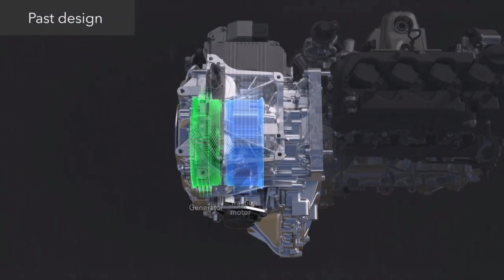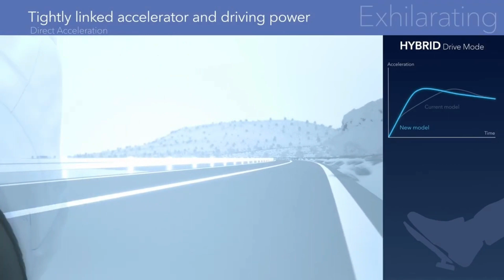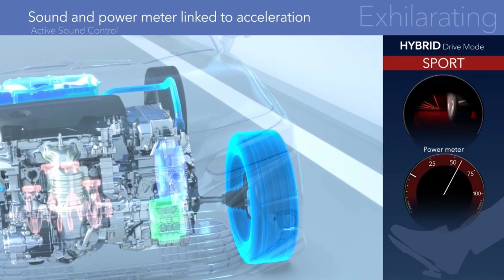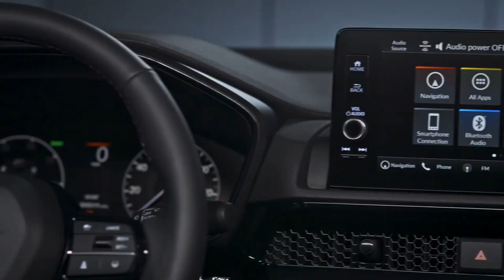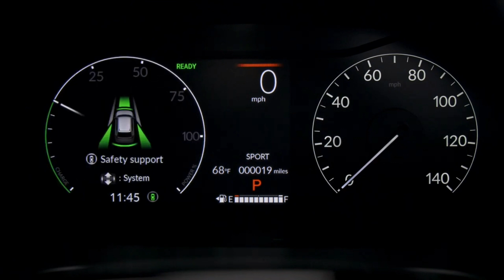2023 Honda CR-V Hybrid Sport Touring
2023 Honda CR-V Hybrid Sport Touring.